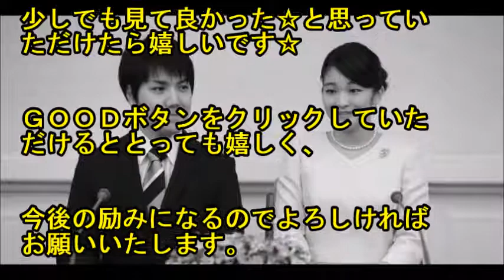【驚愕！】 眞子様「年収250万円生活」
９月３日、眞子内親王（２５）と小室圭さん（２５）の婚約会見が行われました。ほほえましい会見となりましたが、その後の結婚生活は節約生活になりそうとの話。節約生活とはいったい！？